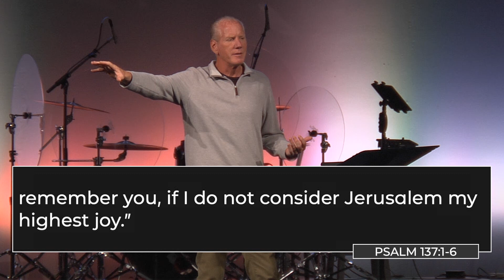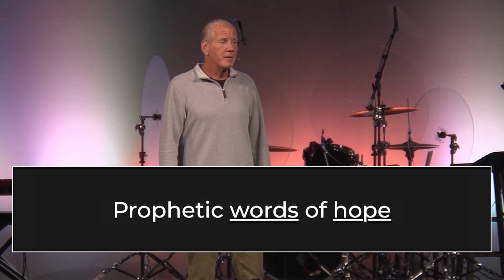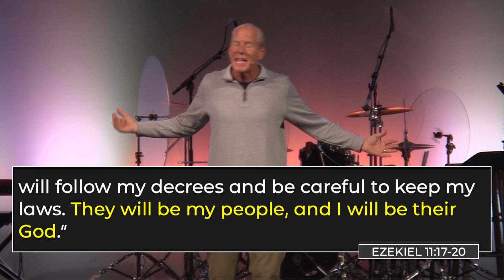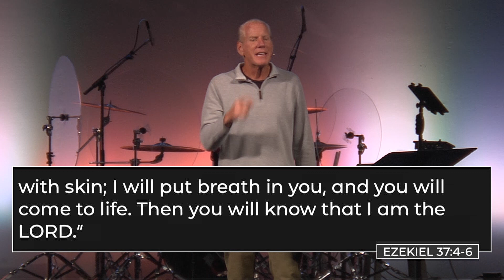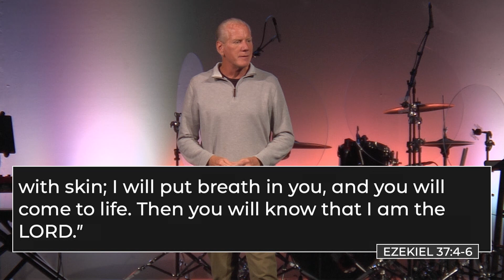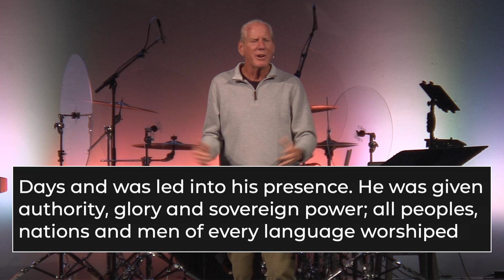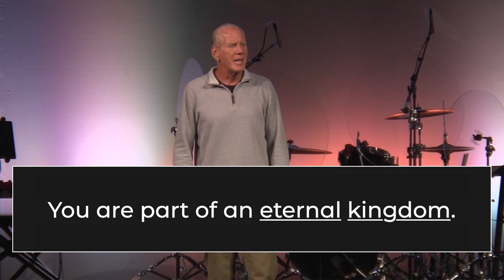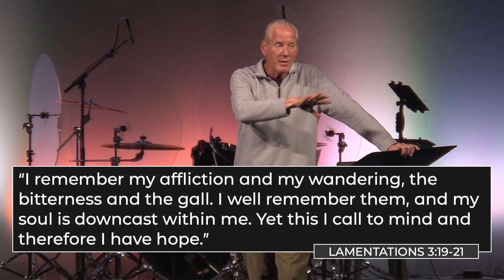The Resilient | The Final Chapter | 6.11.23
Pastor Bob wraps up his series on The Resilient, grateful for the timeless truths about building a resilient life.